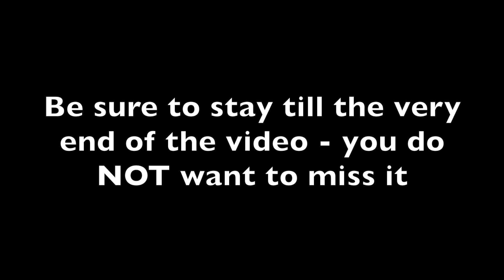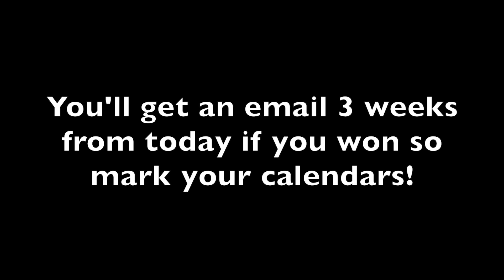Mega Knight vs All Cards in Clash Royale REACTION | Mega Knight 1 on 1 Gameplay | Leaked Mega Knight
Reaction/Review for Leaked Mega Knight vs All Cards in Clash Royale | Mega Knight 1 on 1 Gameplay! Video mega knights private sever , skeleton barrel , canon card, flying machine new update test version!

"He lands with the force of 1,000 mustaches, then jumps from one foe to the next dealing huge area damage. Stand aside!"

The Legendary Mega Knight is unlocked from Hog Mountain (Arena 10) or a Legendary Chest.
He is an area damage, ground, melee troop with very high hitpoints and moderate damage output. He deals spawn damage when he is deployed.
He jumps to targets that are in between 4 and 5 tiles away from him.
A Mega Knight card costs 7 Elixir to deploy.
The Mega Knight wears black armor and a helmet that covers most of his face and wields two mace-like weapons.
The Mega Knight is the second legendary unit that costs 7 elixir. He has more HP than the Lava Hound and targets ground units.

Type: Legendary
Stats at Level 1: HP (3300), Area Damage (240), Jump Damage (480), Spawn Damage (480)
Technical Details Jump Range (4-5), Deploy Time (1 sec), Targets (Ground), Speed (Medium), Hit Speed (1.8 sec), Range (Melee)
Other Details He lands with the force of 1,000 mustaches, then jumps from one foe to the next dealing huge area damage. Stand aside!

He is unlockable in Arena 10 - Hog Mountain. He has a slightly more HP than the flying tank. He can move around the arena just like the Bandit but he jumps instead.

MEGA KNIGHT ON OFFENSE:
For a 7 elixir legendary card with HP greater than the Lava hound, the Mega Knight is no doubt a tanker. His movement speed is similar to a walking Giant Skeleton, swings his weapon as fast as the P.E.K.K.A and deals area damage similar to a Dark Knight/ Dark Prince. Don't forget that he can also jump towards his foe just like how the Bandit dashes.

MEGA KNIGHT ON DEFENSE:
As the Mega Knight costs a whopping 7 Elixir, it is not recommended to use the Mega Knight mainly on defense. He can definitely be a great counter-push unit with his huge amount of HP. He can deal splashes just like the Dark Knight but moves pretty slow just like the P.E.K.K.A. If you're thinking of using him as a counter unit, make sure he is well supported by other splash units to set up a counter-push.

HOW TO COUNTER MEGA KNIGHT:
One of the best ways to deal with the Mega Knight is by using aerial units. The Minion Horde will surely shred this unit's HP in just a few moment. If successful, it will also be a positive elixir trade in your part. It's risky though. Any spells like the Fireball and Arrows will annihilate your 5-elixir counter. So make sure to watch out for the enemy's cards/cycle to avoid their support cards wipe out these counter units.

It is also not a bad choice to bring the Inferno Dragon along with your deck. It will melt down the Mega Knight's HP in a few seconds. Do not forget to use spells or distraction cards to make your counter more successful.

These are most likely your distraction cards. Yes, once the Mega Knight jumps to any of these, your towers will be in deep dire. So, careful!

In using the Inferno Tower, you will need to play other cards to distract the Mega Knight. It maybe a Tornado Spell with/or any range units. Cheap cards like the Skeletons or the Spear Goblins will also help your Inferno Tower. Just make sure to place them a bit far to allow the Inferno Tower damage the Mega Knight overtime.

This card will definitely be op in Legendary Arena 11, Hog Mountain Arena 10, Jungle Arena 9 and Frozen Peak Arena 8 or even lower! We will see him a lot!

SNAPCHAT! TheRealZMcQueen